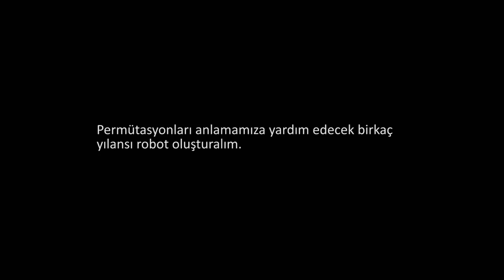2. Yılansı Robotlar | Kalabalık Sahneler | Pixar'da Neler Oluyor?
2. Snake bots